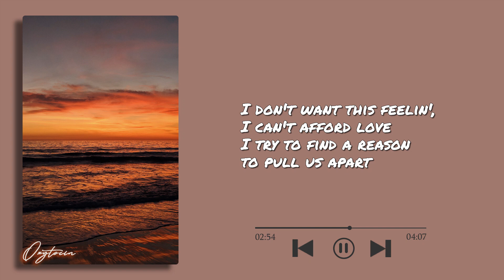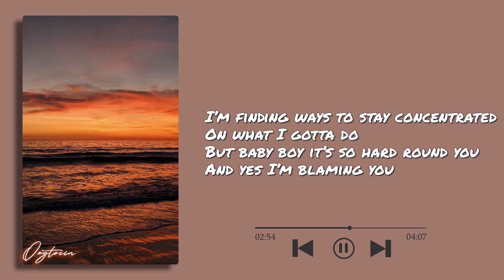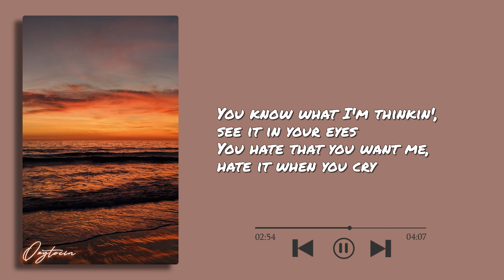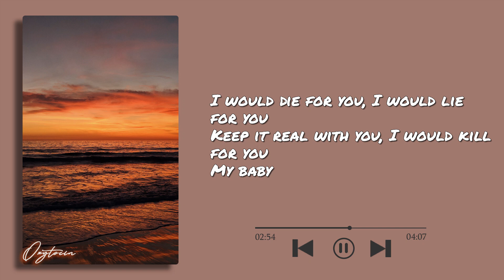The Weeknd, Ariana Grande - Die For You (Remix)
The official audio for the "Die For You (Remix)" by The Weeknd &  Ariana Grande.